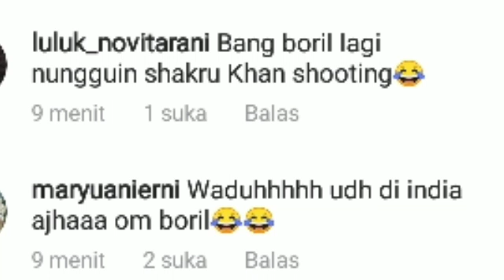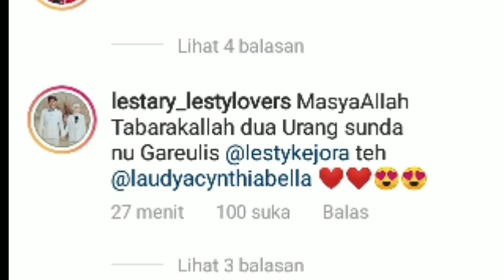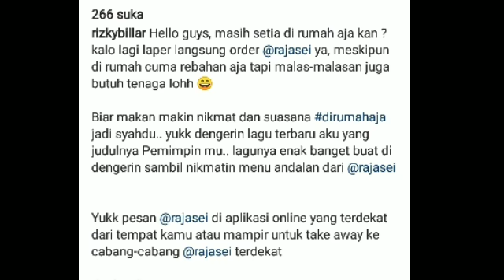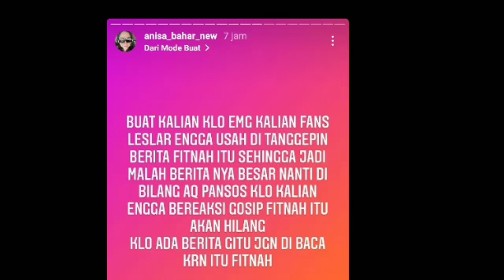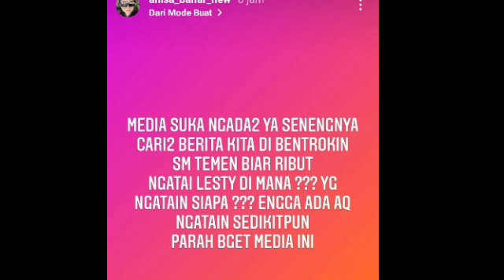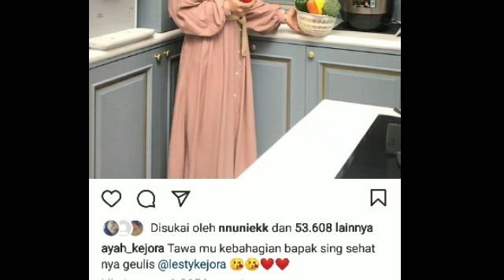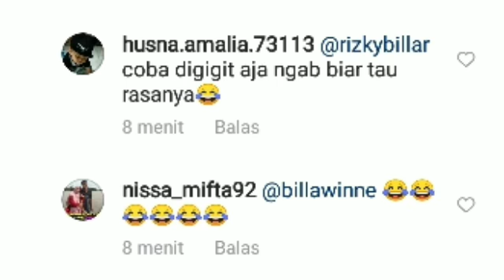NGAKAK ! RIZKY BILLAR GODAIN LESTY DI UNGGAHAN LANGSUNG KABUR ISIN SAAT AYAH KEJORA BILANG BGINI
Lesti kejora
Lesti
Lesti kejora
lesty & risky
Indosiar
Lesti DA
lesty DA